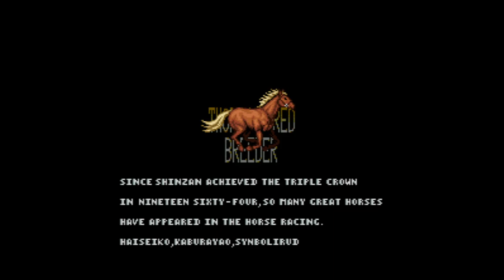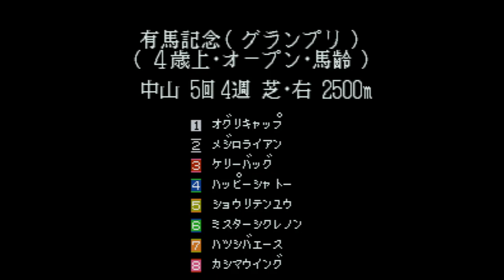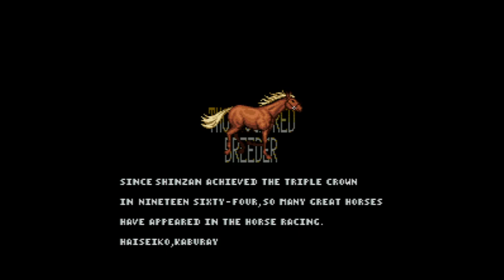Thoroughbred Breeder II - Super Nintendo Entertainment System - Intro & Title Screen